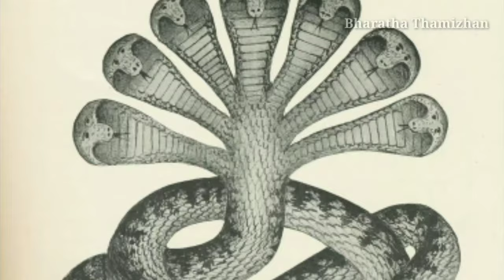குக்கே சுப்ரமணியா கோவில் வரலாறு | kukke subramanya temple history in tamil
கர்நாடக மாநிலத்தின் பிரசித்திபெற்ற குக்கே சுப்ரமணிய சுவாமி வரலாறு/kukke subramanya temple history

Among the prominent and must-visit temples of Karnataka, Kukke temple takes a special place for its spiritual importance. Kukke Subramanya is a Hindu temple located in the village of Subramanya, in Dakshina Kannada district of Karnataka. The temple is famous for practices related to Naga Dosha.Sanathkumara Samhite in Sri Skanda Purana (a portion of it is called Sahyadri Khanda which dscribes pilgrimage places) informs that Subrahmanya Kshetra is on bank of Dhara. Sri Shanmukha Swamy after vanquishing Tarakasura and other Asuras washed his weapons of destruction in this thirtha and hence the name Kumaradhara is derived from this episode.

Kukke Subramanya Temple Built 5000 years ago, The temple is dedicated to Karthikeya worshipped as Subramanya. A story goes like the divine serpent Vasuki and other serpents found refuge under Subramanya when threatened by Garuda.
Kumara Parvatha looks gorgeous in the backdrop to the temple entrance and Shesha Parvatha looks exactly like a Cobra protecting the temple shrine of Subramanya. Shesha Parvatha meaning a mountain shaped like a six-headed serpent.It is also said that the Adi Guru Sri Shankaracharya had camped at this place during his expedition.

Kukke Subramanya is largely known for Pujas related to Naga Dosha. The two important among them are Ashlesha Bali Puja and Sarpa Samskara.